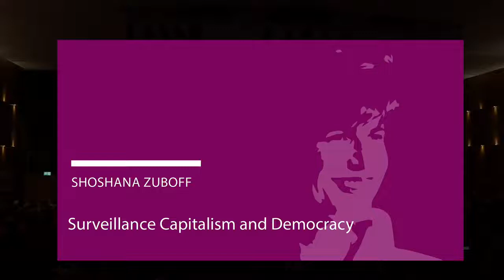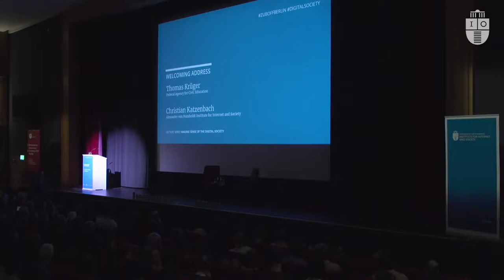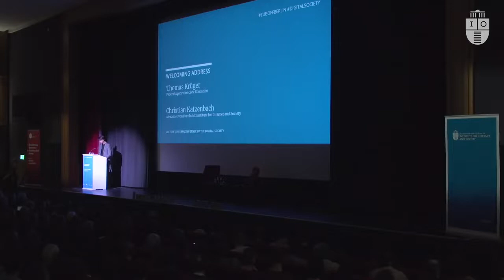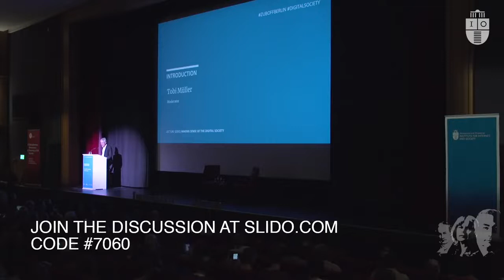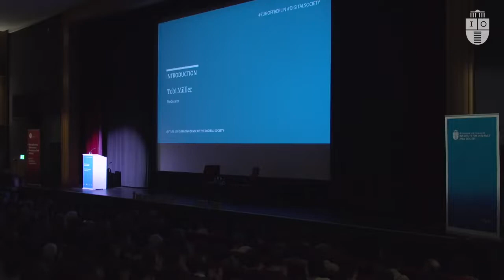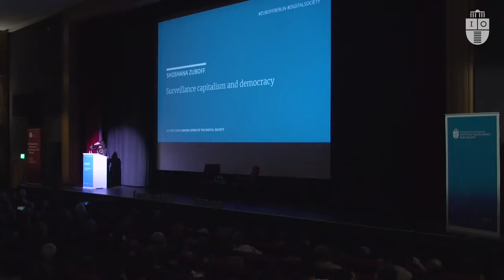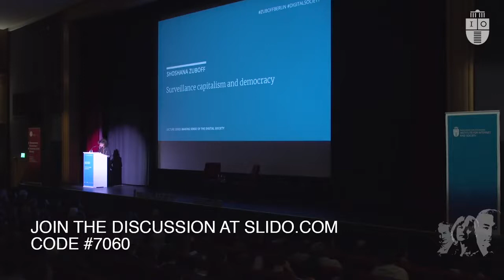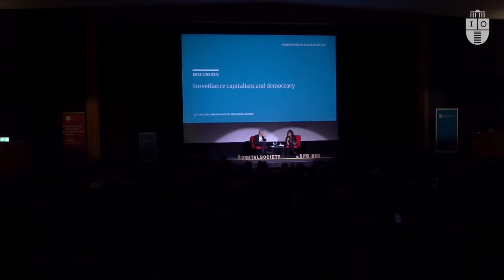Shoshana Zuboff Surveillance capitalism and democracy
Be yourself!